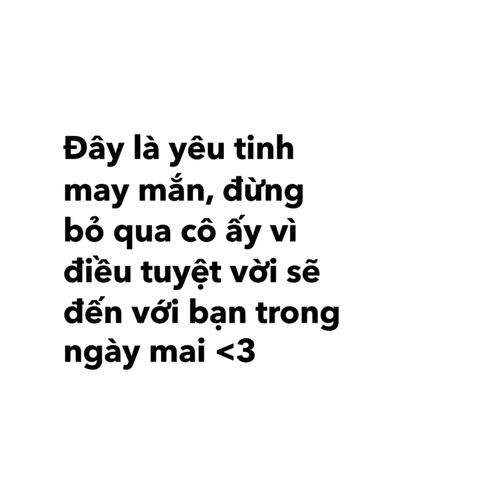YÊU TINH MAY MẮN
Hôm nay là ngày hồi sinh của yêu tinh may mắn Đừng bỏ qua cô ấy là điều tuyệt vời sẽ đến với bạn trong ngày hôm nay

𝙋𝙖𝙜𝙚 𝙅𝙪𝙞𝙘𝙚𝙨: Fruits xanh